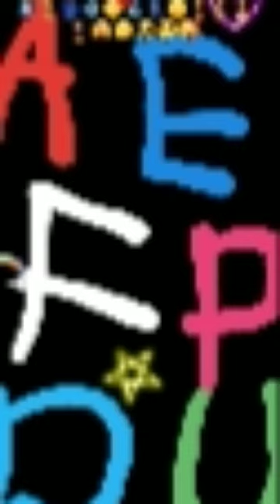26 de julio de 2023